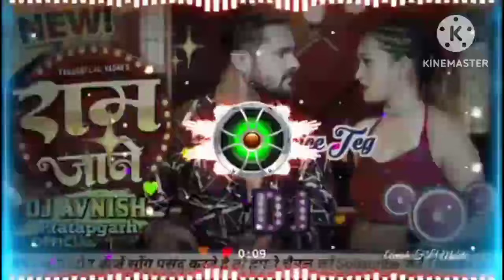dj no voice tag Ram Jaane राम जाने -New Video Song | Khesari Lal Yadav | Shilpi Raj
____❣️ Love You ❣️____
l
HELLO FRIENDS,
                       तो फिर देखिये हमारा ये पूरा video और अगर ये Video आपको पसंद आता है और आपके काम आता है तो Please इस Video को  Like करें और अपने दोस्तों को भी Share करें और हमारे Aog Amarjit Official को Subscribe करना बिलकुल न भूलें |